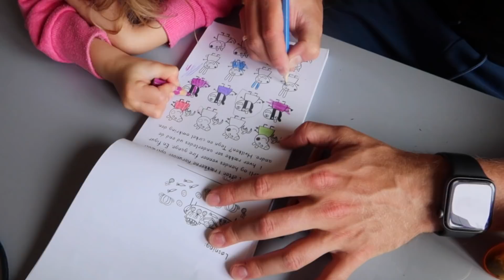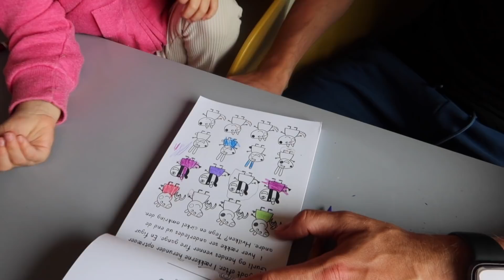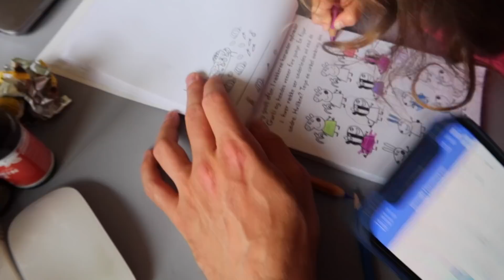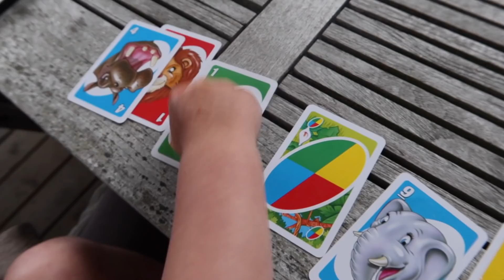Reise Vlog 19 | Pack Tag | Leos Legeland | Tschüss Odder am Rude Strand | Fazit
Eure meist gefragten Produkte von uns:
Kaffeemaschine

Ihr möchtet uns etwas schicken? Unsere Packstation:

Jana Hartmann
77955 Ettenheim
KONTAKT FÜR GESCHÄFTLICHE ANFRAGEN:

Ringlicht